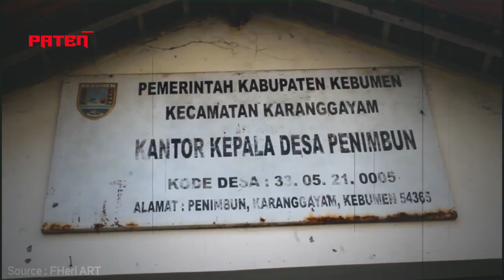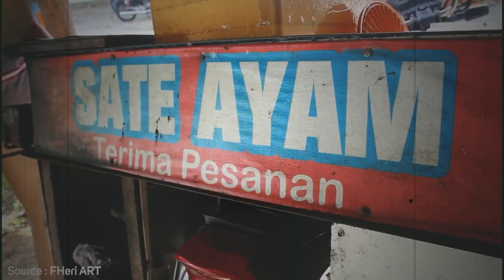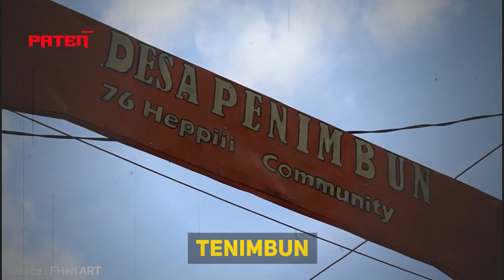AWAS KUTUKAN...!!! Jangan Coba Coba Membeli Nasi di Desa Ini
Jangan heran jika anda datang ke Desa Penimbun, Kecamatan Karanggayam, Kebumen, Jawa Tengah, tidak menemukan satu pun warung nasi.
Hal itu dikarenakan di desa tersebut sudah menjadi pantangan untuk tidak berjualan nasi, jika dilanggar maka bisa mendapatkan musibah.
Kepercayaan unik itu telah secara turun temurun dipegang teguh oleh warga Desa Penimbun. Mereka semua meyakini larangan tersebut benar adanya. Sehingga warga di desa ini tidak ada yang berani melanggar, karena khawatir dengan musibah yang akan menimpanya

Paten adalah sebuah chanel youtube yg membahas segala hal kejadian kejadian yang ada dibelahan dunia ini , disajikan dengan video video yang semenarik mungkin